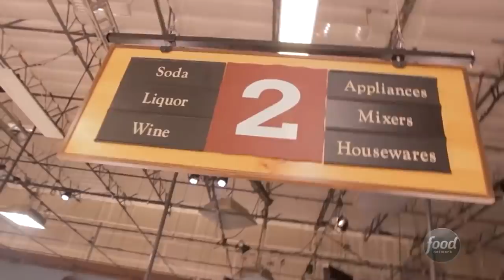The Truth About Guy's Grocery Games Revealed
Guy Fieri is one of the biggest stars on Food Network, and for fans who can’t get enough of the Diners, Drive-ins, and Dives host, there’s always Guy’s Grocery Games. The game show sees four contestants competing in unique cooking challenges, with the winner playing a bonus round for up to $20,000. You might think that a cooking show like this would waste a lot of food, but this actually isn’t the case, and judges and contestants alike have a lot of praise for the show’s production. Let’s take a look at the truth about Guy’s Grocery Games that has been revealed.

Lengthy casting process | 0:00
Judges have it good | 1:22
Not much cooking | 2:26
Encouraging creativity | 3:22
The Supermarket Sweep connection | 4:31
Contestant support | 5:40
Prepping is nearly impossible | 6:34
The same mistakes | 7:41
A real grocery store? | 8:30
Well stocked | 9:34
Almost no waste | 10:11